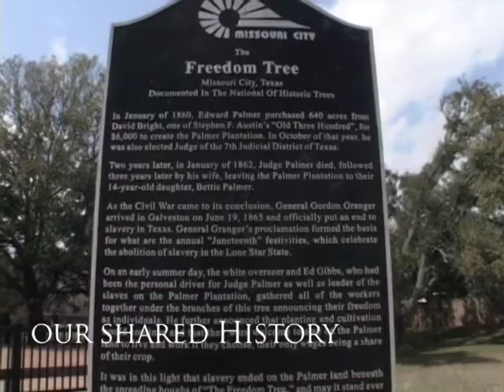Vibrant Life in Missouri City, Texas